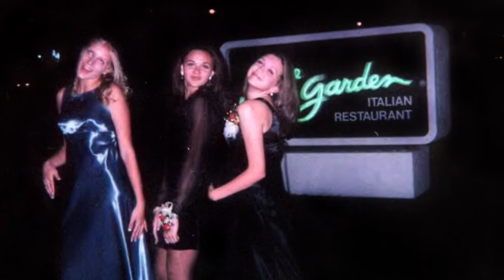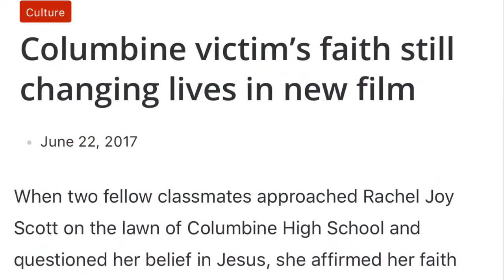In loving memory of Rachel Joy Scott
Rachel Joy Scott was full of life, a best friend to anyone and everyone. She had a heart of gold and she pledged her loyalty and love to God which played a major role in her life. Sadly Rachel was the first shot and killed at Columbine High School where a total of 12 students and 1 teacher were killed innocently on a school day 2 weeks before summer break on April 20, 1999, 20 years ago. She was 17 years old and left a lasting legacy and her spirit still touches people the world over.